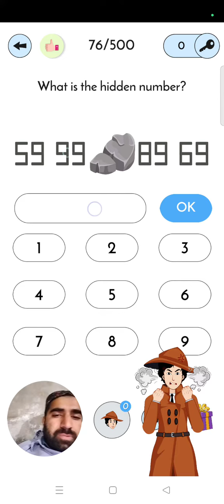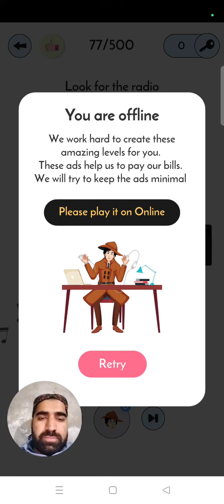Detective IQ Level 76 Gameplay walkthrough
Enjoy Detective IQ Games Levels All  Walkthrough.

DetectiveIQ is an addictive free tricky puzzle game with a series of tricky brain teasers and different riddles testing challenge your mind. Test your brain and IQ with DetectiveIQ and have loads of fun! Train your brain with mind games and puzzle games.

DetectiveIQ is a challenging and fun thinking game with multiple brain teasers. If you like to solve riddles, tricky puzzles, quiz games, iq games, sudoku puzzles, puzzle games or word search games, try this free brain test! Train your logic, memory, intelligence, problem-solving skills, and creativity.

• Download DetectiveIQ for free.
• Solve tons of tricky brain teasers to daily train your brain.
• Use different mechanics for your brain out, think bigger!